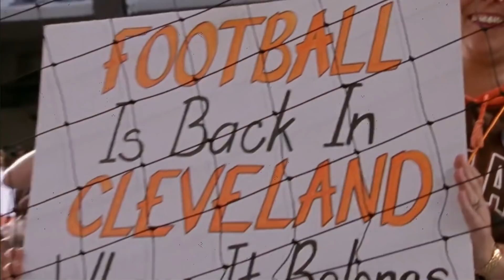Browns vs Steelers: La resurreción de un clásico | Gamepass Game of the Week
Si eres el ganador de esta liga, podrás recibir grandes premios.

1. Visita en un navegador web
2. Selecciona Registrarse ahora en Season Pro
3. Inicia sesión en tu cuenta de la NFL o cree una cuenta de la NFL
4. En las opciones de pago, elige 1 año y escribe NFLGPTZ en la sección "canjear cupón". ¡El precio debería ser un 10% más barato!
5. ¡Confirme la membresía para confirmar su suscripción!